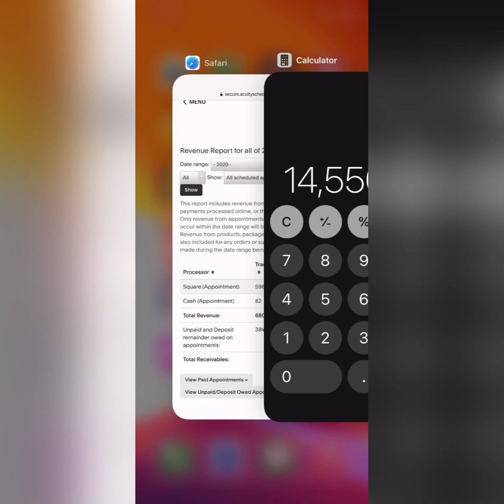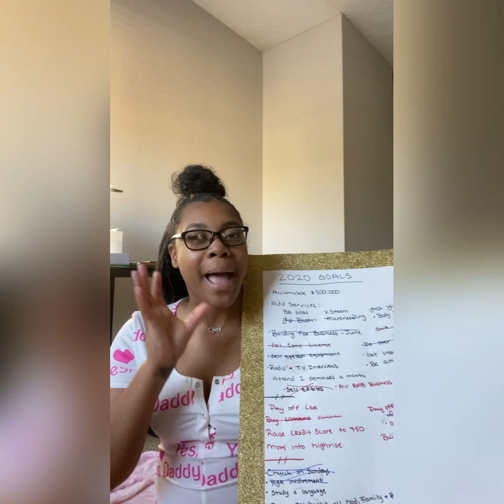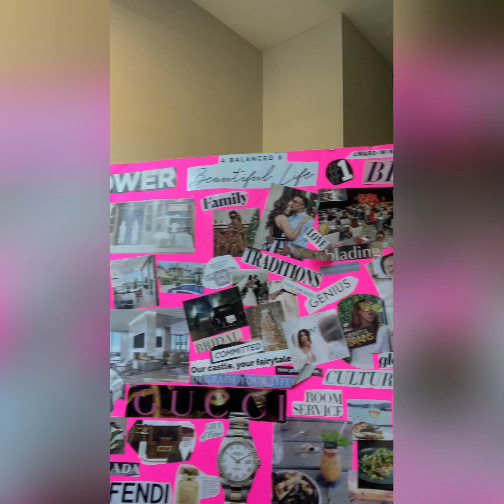Life of a Lash Tech, how much money I made in 2020, Goal Board, Vision Board, goal setting!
Hello all, Happy December. Today is the first month of December and in 30 days it will be 2021. Are you ready? Are you set? Do you know where you want to go. Take a look and see how I prepare for 2021 by drawing out all of my goal and vision boards.

Making over 70 K in one year during Covid, happened I’ll because I made sure that my goal that I wrote down in the beginning of the year with stuff were still fulfilled.

You can too! Watch this video and see how!